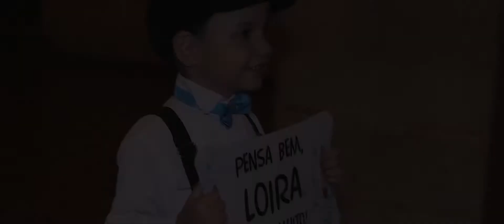Trailer l Dayane + Glauco